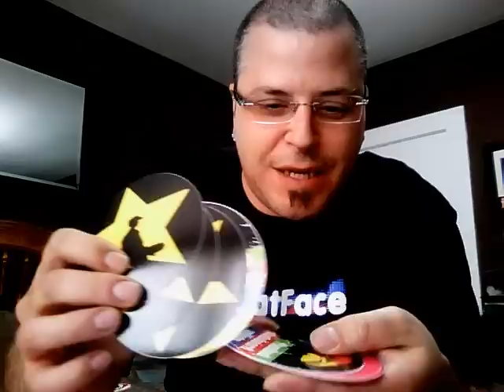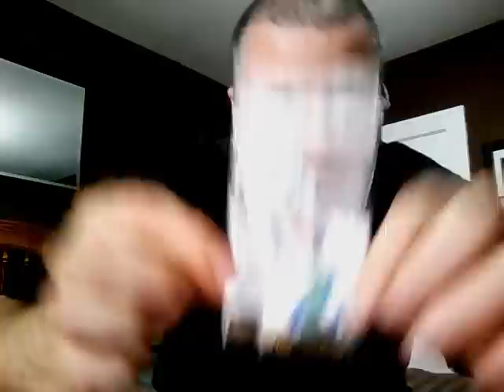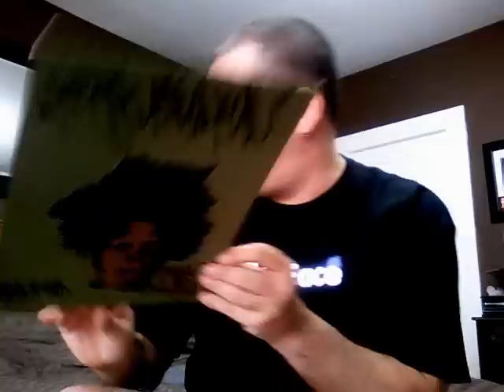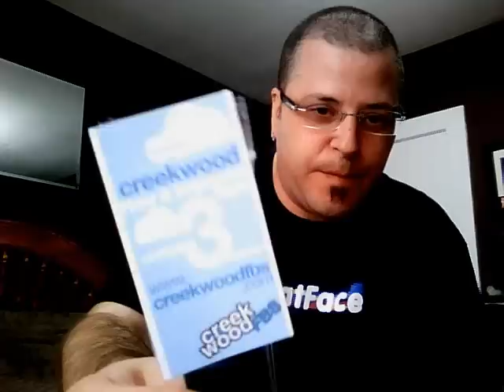What I Got At Flatface Fingerboards Rendezvous 10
Rendezvous 10 was such a BLAST!  I had so much fun and really enjoyed meeting all of you!  I also want to thank everyone for their generosity and hospitality.

Also a HUGE thank you to RISfilms for their extremely generous gift!  Thanks guys!

Hope to see you all again real soon!

Keep Fingerboarding!!!  Two Fingers!!!  Peace!!!